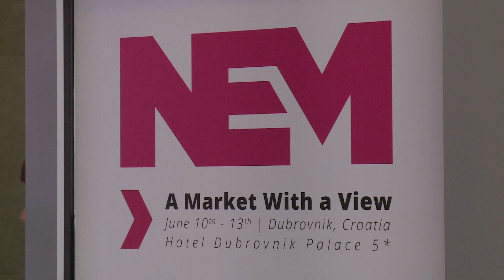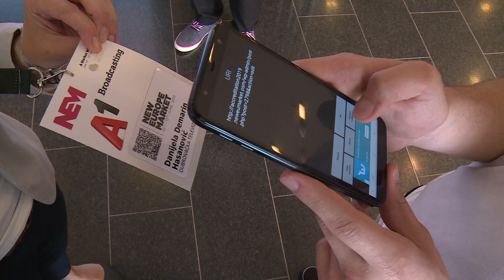NEM konferencija u Dubrovniku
Vodeći svjetski stručnjaci i profesionalci iz svijeta televizije okupili su se na jednoj od najvećih takvih konferencija Srednje i Istočne Europe, New Europe Market. Tim povodom u Dubrovnik je stigla i Jessica Alba.